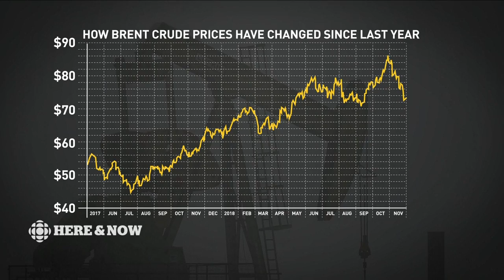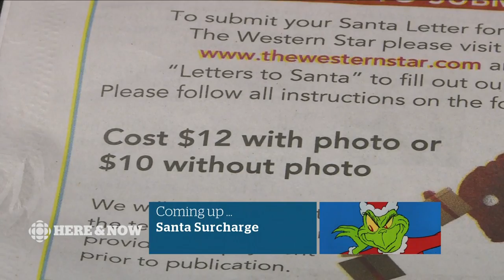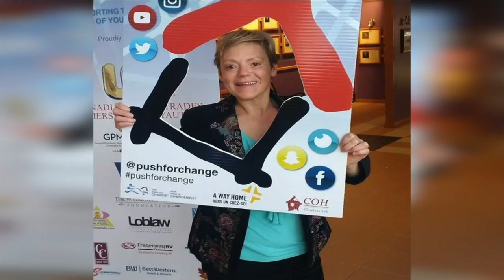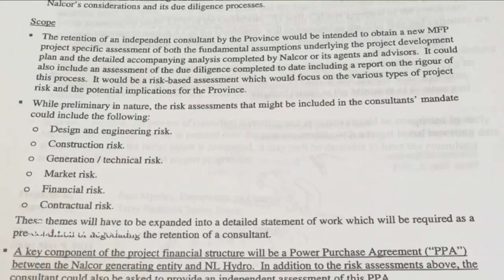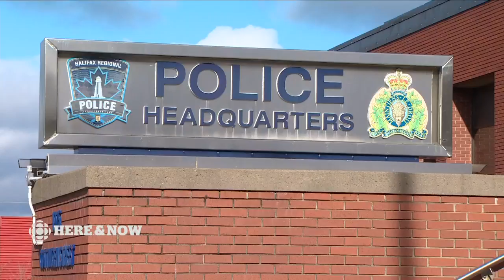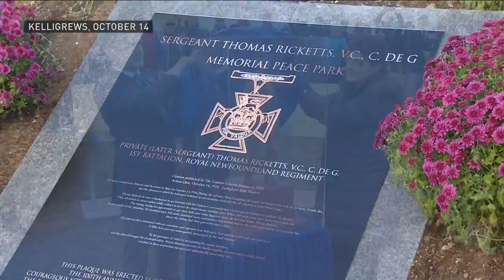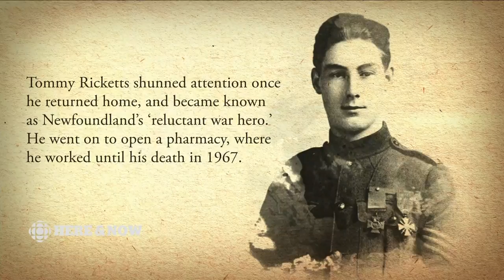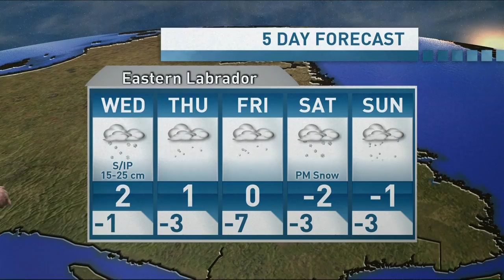Here & Now Tuesday November 6 2018